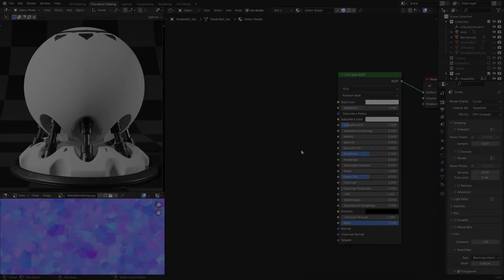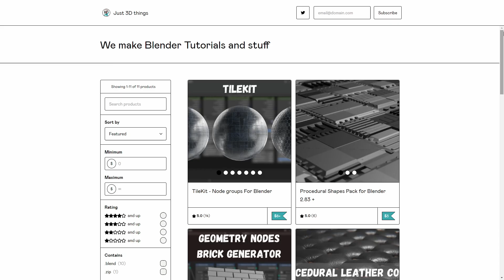How to Make Glitter Shader in Blender in under 2 mins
In this Tutorial Lets make Procedural Glitter Shader in Blender